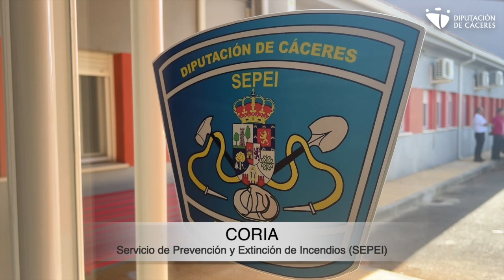Diputación de Cáceres en Coria. Visita a las instalaciones de la institución provincial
El presidente de la Diputación de Cáceres, Miguel Ángel Morales, junto con el diputado de Recursos Humanos, SEPEI y Prevención de Riesgos Laborales, Alberto Ortega, visita el Servicio de Prevención y Extinción de Incendios (SEPEI) y el Organismo Autónomo de Recaudación y Gestión Tributaria (OARGT), de la Diputación de Cáceres en Coria.

Una visita cuyo principal objetivo es conocer de primera mano la situación actual de los diferentes servicios que presta la institución provincial y escuchar a sus trabajadores.